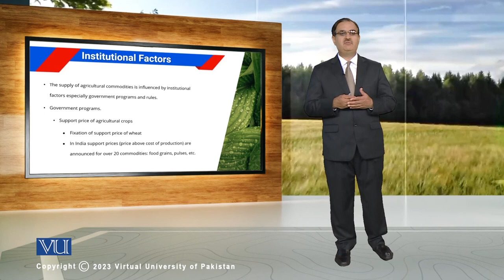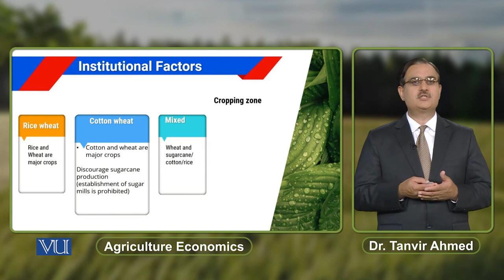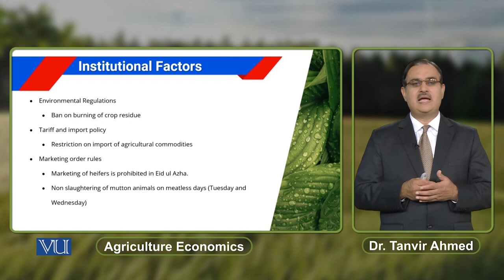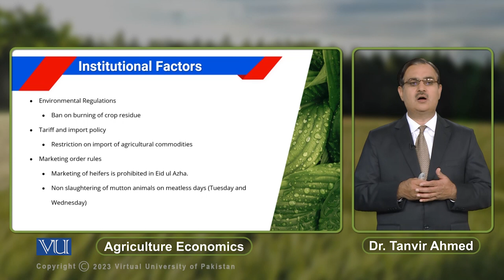Institutional Factors | Agricultural Economics | ECO608_Topic050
Topic050: Institutional Factors
By Dr. Tanvir Ahmed